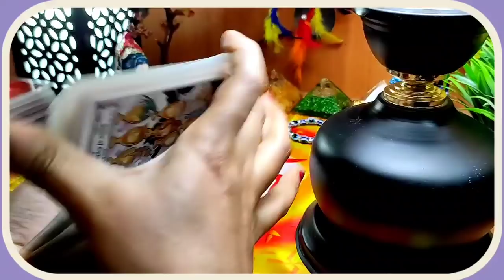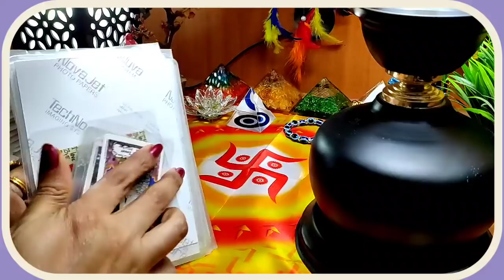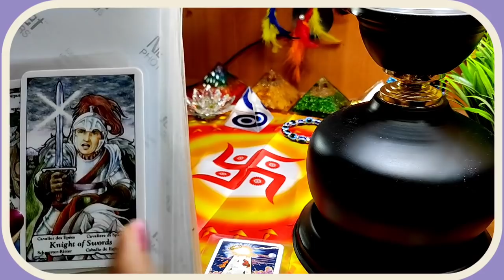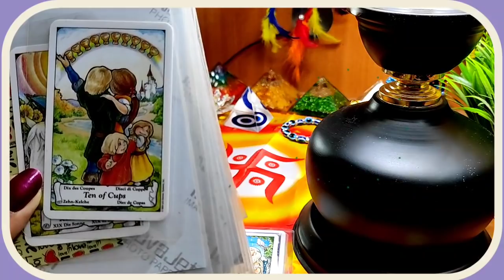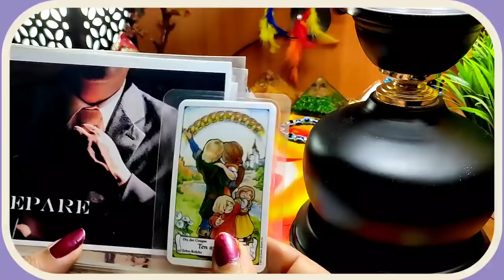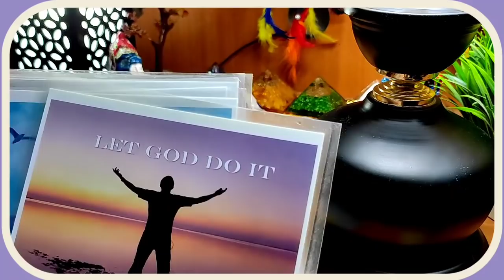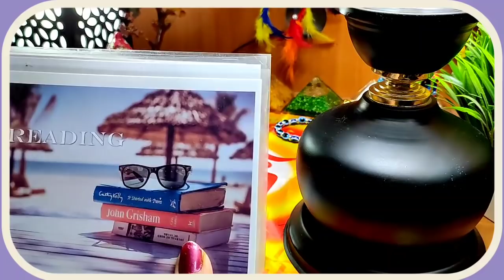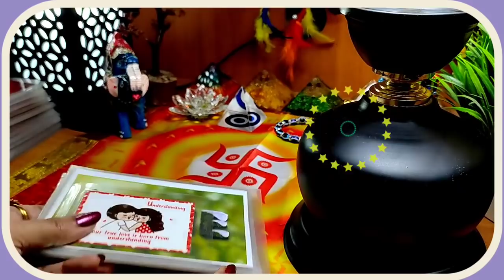🌼प्यार तो 💞बहोत है, ❣️लेकिन action लेने की भी जरूरत है, collective reading, 🧿 me n u tarot.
Welcome 💐
शुरुवात: 00:00
Intro: 00:18